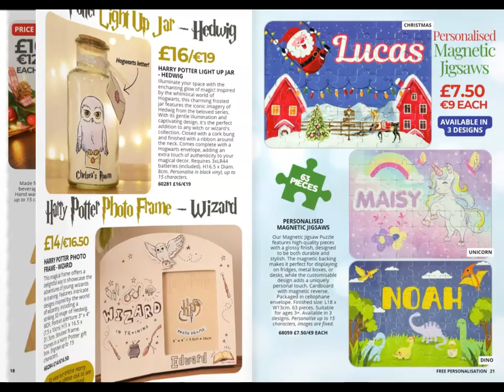Christmas Personalised Catalogue 2024